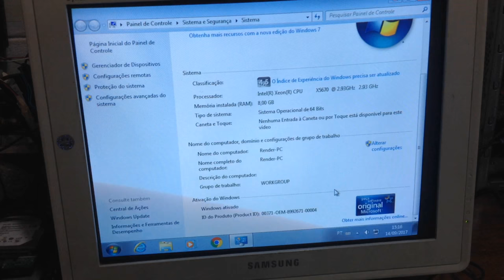The 'not so good' part of X58... [4K]